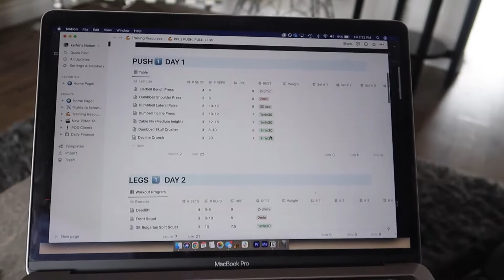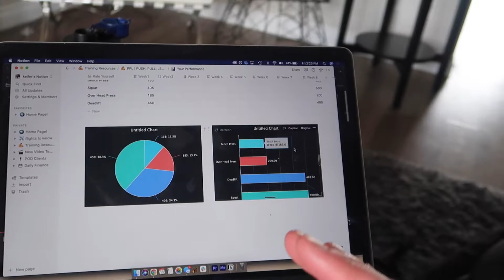Competing in men's physique...Know this first!